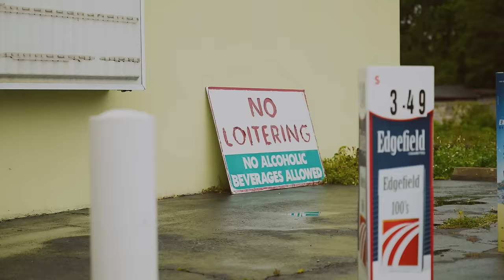Dee Watkins - Cardi B [Official Video]